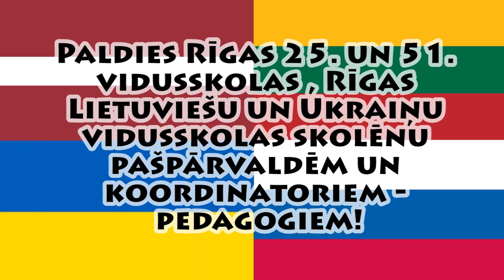2015.09.17. - Jauni, dažādi, vienoti